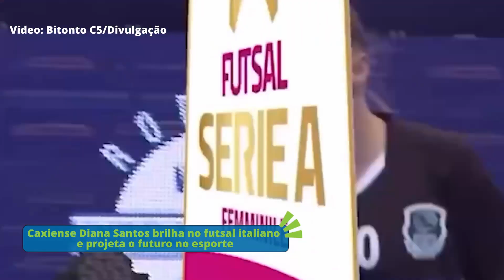Caxiense Diana Santos brilha no futsal italiano e projeta o futuro no esporte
O esporte é uma paixão do brasileiro. Na maioria das vezes, o futebol é o escolhido por meninas e meninos ainda na infância, ao jogar com os amigos perto de casa, principalmente na rua. E foi nesse cenário que a caxiense Diana Santos, 31 anos, cresceu. Do início no bairro Mariani quando jogava com o irmão e amigos ao estrelato no futsal italiano e com a camisa da Seleção Brasileira, sua história teve muitos desafios e mudanças.